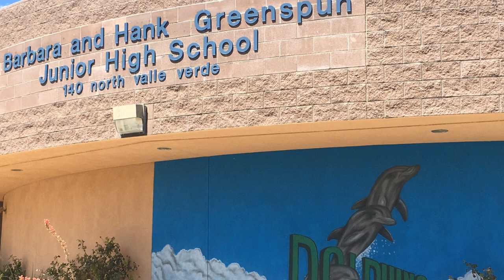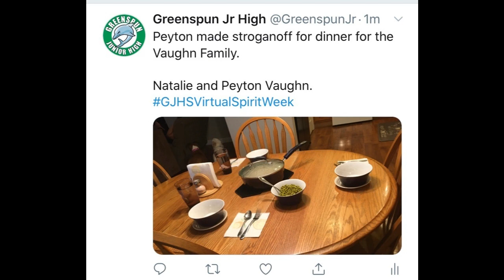Greenspun JHS Announcements 04/03/20